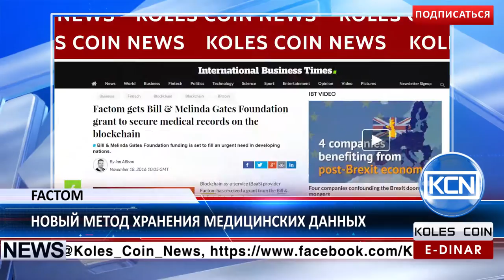KCN Новости: Factom получил грант от Фонда Билла и Мелинды Гейтс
Factom получила финансирование от Фонда Билла и Мелинды Гейтс на развитие проекта по медицинской документации, сообщает Ibtimes.co.uk. Блокчейн-стартап Factom предлагает сохранять медицинские записи в блокчейне, чтобы обеспечить легкодоступность и надежность хранения. Также проект позволит сохранять и получать данные, независимо от фактического местонахождения пациентов, и значительно снизить финансовые затраты.
EDR: anna-profit
BTC: 1JdRXQuqicwSyn61cd9jyXzAk2QUfu4KEW